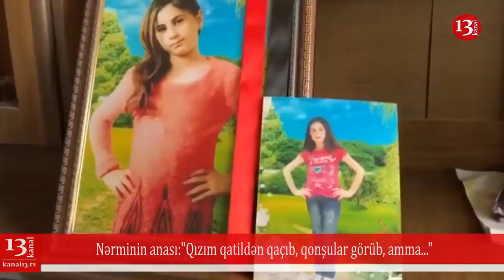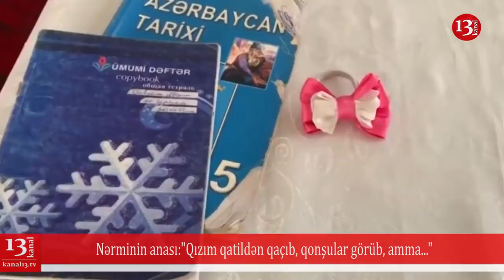"Nərmin qatildən qaçıb,qonşular da görüb"-anası;Yunis Səfərov vəkilindən imtina etdi-EN SON XEBERLER